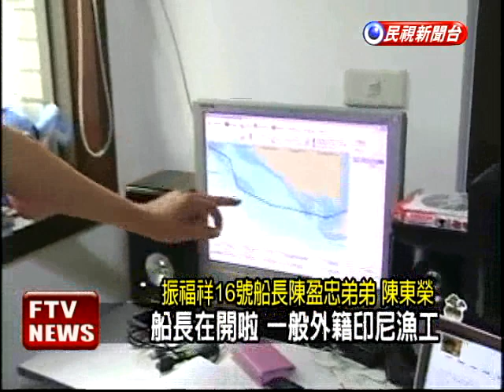振福祥16號找到船 船長仍失蹤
4月14日失聯的琉球籍漁船「振福祥16號」，22日被印尼軍方在印尼海域攔截，船長陳盈忠失蹤，而船上8名印尼籍船員被印尼軍方扣押。

家屬表示，在漁船失蹤後，他們在電腦衛星定位發現，駕駛漁船的疑似就是船長，但因為救援速度太慢，讓他們錯過了最後的機會。